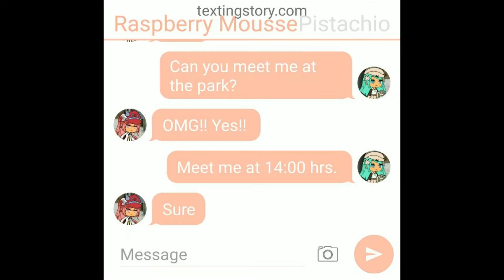My Cookie Run Collection #1 { I could talk to you GLMM }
I could talk to you

This is my first GLMM ( Gacha Life Mini Movie )

Raspberry Mousse Cookie
...One day he embarked on a quest to gain prestige, only to lay eyes upon a flower in a rose garden. The stronger he denied it, the greater the emotion bloomed within his heart.

Made by Pok & Malin
[ Made GLMM, Not Audio ]